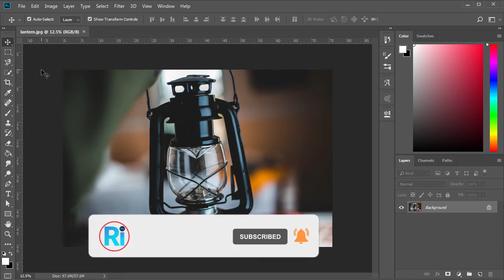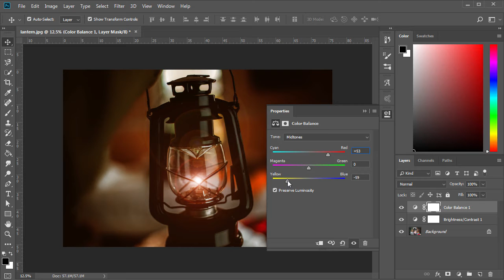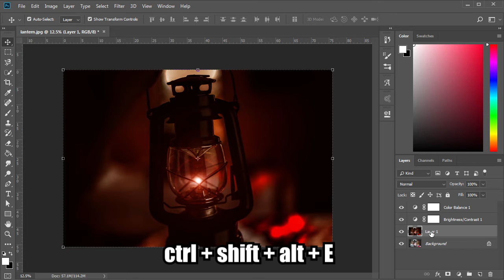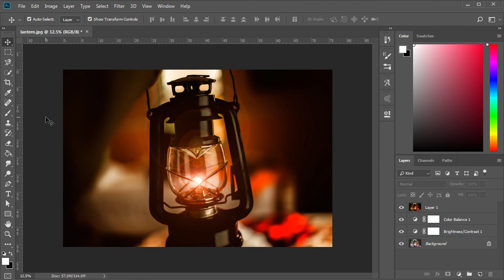Lantern Light Manipulation | Glowing Light Effect | Photoshop Tutorial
In Today Photoshop Tutorial we will learn how to manipulate lights to create a realistic glow for our lantern image using the power of adobe photoshop cc.
This Adobe Photoshop tutorial will demonstrate how to achieve more realistic lighting effects.

► Download Image______________________________________________________

► Download Musics______________________________________________________

music name : Moons - Patrick Patrikios